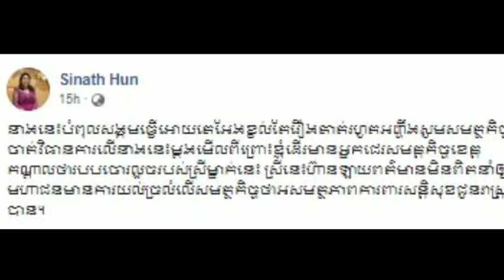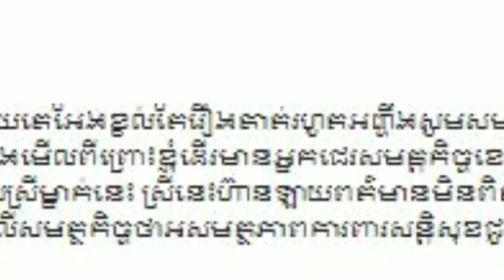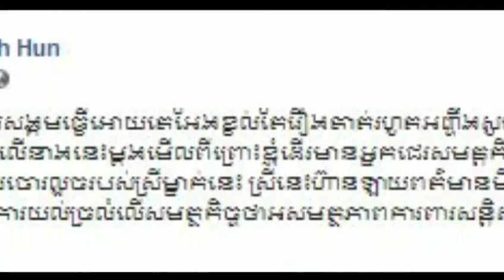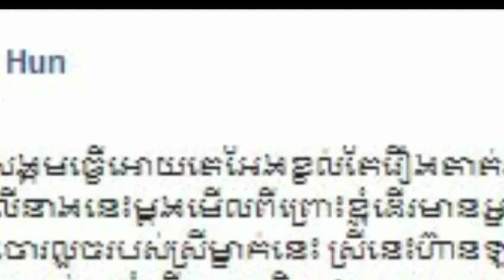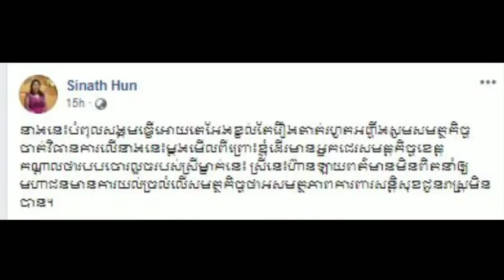លោកជំទាវ ហ៊ុន ស៊ីណាត ដាក់ចំៗថា Love Riya ​បំពុលសង្គម ស្នើសុំឱ្យសមត្ថកិច្ចចាត់វិធានការម្ដង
Lok Chumteav Hun Sinath specifically stated that Love Riya pollutes society and asks the authorities to take action

សូមស្វាគមន៍មកកាន់បណ្តាញព័ត៌មានសូមកុំភ្លេចចុះឈ្មោះជាវប៉ុស្តិ៍របស់ខ្ញុំសូមអរគុណ!

សូមអរគុណយ៉ាងជ្រាវជ្រៅវ
Thank You So much !